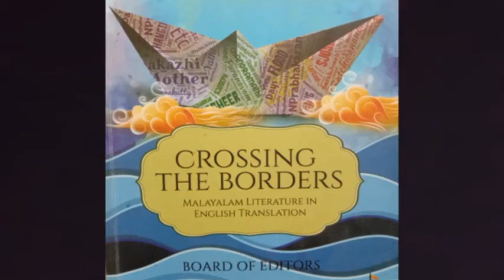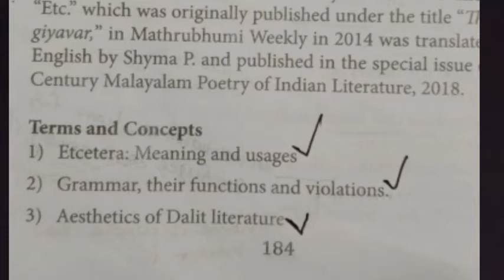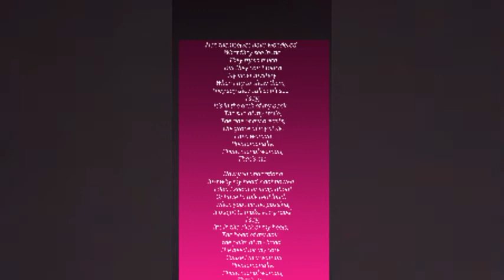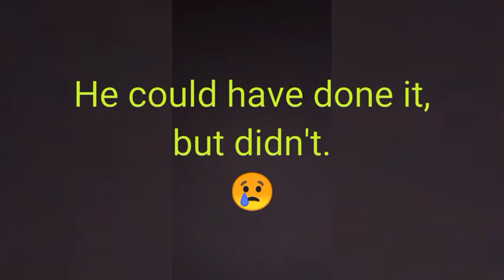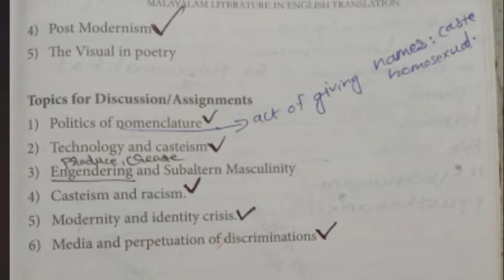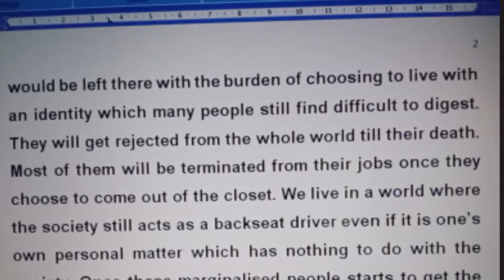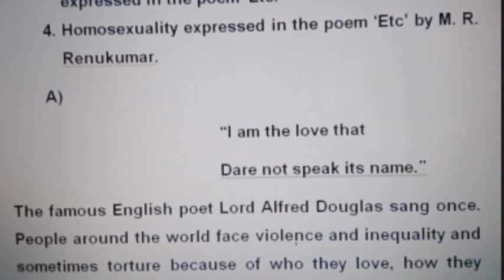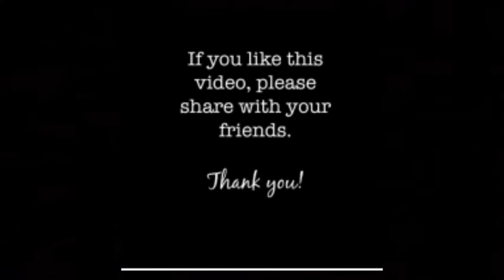NOTES of 'Etc.' M. R. Renukumar. 1st Sem Core